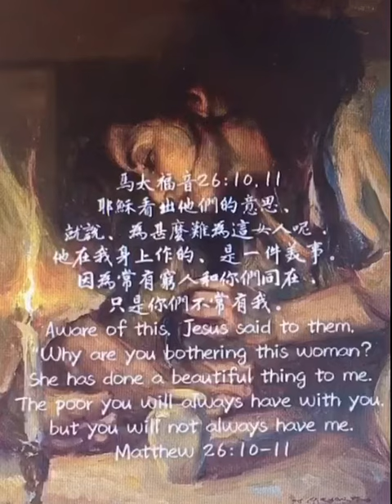馬太福音72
‪耶穌看出他們的意思、就說、為甚麼難為這女人呢．他在我身上作的、是一件美事。因為常有窮人和你們同在．只是你們不常有我。‬

有一個女人（約翰福音說是「馬利亞」）趁耶穌坐席的時候拿一瓶至貴的香膏澆在耶穌頭上。門徒看見就很不喜悅，認為不必這樣的浪費，因為，香膏可以賣許多錢來賙濟窮人。耶穌卻說明這女人所做的是一件美事，這個行為等於是預先澆下耶穌安葬用的香膏，並說明這女人所行的將隨著福音述說傳揚於全地。

奉獻有三種境界：第一種是把自己多餘的拿出來奉獻。第二種是把自己所珍愛的拿出來奉獻。第三種是把自己既是珍貴，又是唯一的拿出來奉獻。我們是不是奉獻給主的是最尊貴的呢？我們是不是也像門徒一樣，常常看重「事工」過於「主」，我們真的「愛主」嗎？我是否常常忙忙碌碌，卻沒有時間來親近主？我每天有靈修嗎？我所看重的是什麼？（名利﹑兒女﹑工作﹑事工…）我願意把最好﹑最珍貴的奉獻給主嗎？